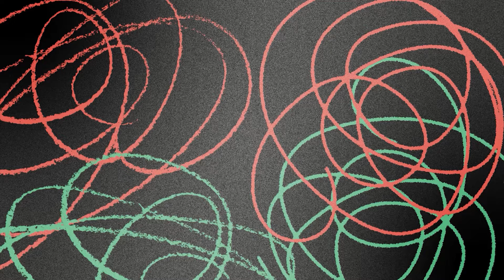A Lava Jato acabou por força do STF - Cristina Graeml | SEM RODEIOS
“Sem Rodeios” é um bate-papo ao vivo no YouTube e no site do jornal sobre as principais notícias do dia. Os temas variam entre política, judiciário, relações internacionais e comportamento. Direto ao ponto, sem censura e com comentários afiados, o programa traz análises exclusivas e incisivas de Cristina Graeml, Jorge Serrão, Marco Antônio Costa e, semanalmente, Deltan Dallagnol. O encontro diário terá 1h30 de duração e poderá contar com a participação de outros convidados.